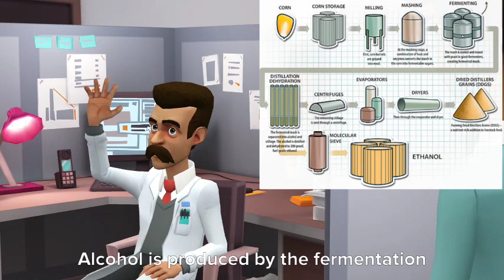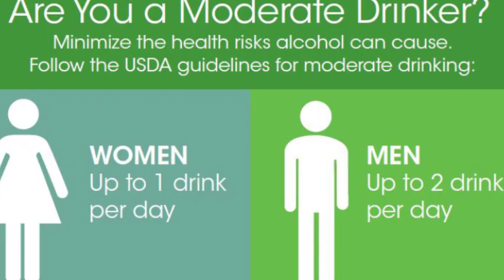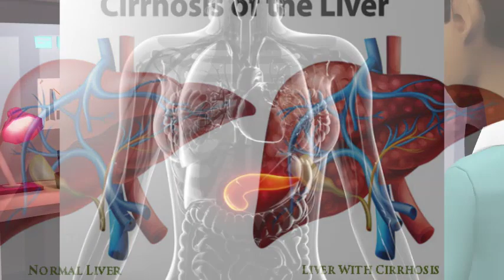Truth Behind Alcohol ( Must Watch Before Drink )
I designed this video from after refer WHO & CDC Official  Websites ...
Those are the Most frequently asked questions about Alcohol ...
Hope these facts will helpful for you ...